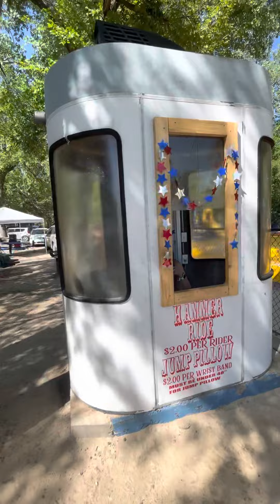Burger lake forthworth vlogger #